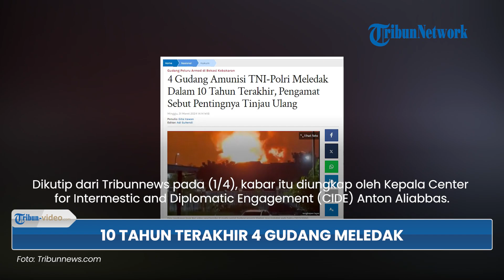Ledakan di Gudang Amunisi Kodam Jaya Bukan yang Pertama, 4 Gudang Meledak dalam 10 Tahun Terakhir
TRIBUN-VIDEO.COM - Insiden ledakan di gudang amunisi milik Kodam Jaya TNI AD bukan yang pertama kali terjadi.

Diungkap pihak berwenang, ternyata dalam 10 tahun terakhir sebanyak total empat gudang milik TNI-Polri meledak.